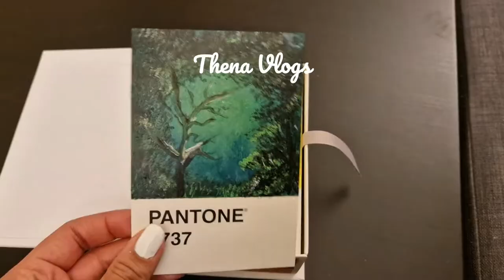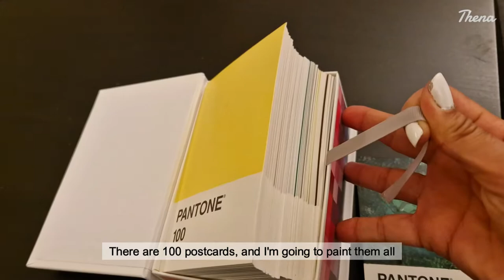vlog | Making 4 Types of Syrups 🍹 Pavlova 🍇 Dried Citrus 🍋 Pantone Art Challenge 🎨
Hii everyone, it's Thena here!

I apologize for the late upload. I am a bit behind schedule, but I'll continue to do my best to get back on track!

November is soon coming to an end, and the weather has gotten chilly.
I also wanted to challenge myself by starting the Pantone art challenge to improve my painting skills!
Thank you for joining me this week ❤️

~ Thena

Subtitle translation:
I use the auto translate to add subtitles to my videos. I apologize for any mistake there are.